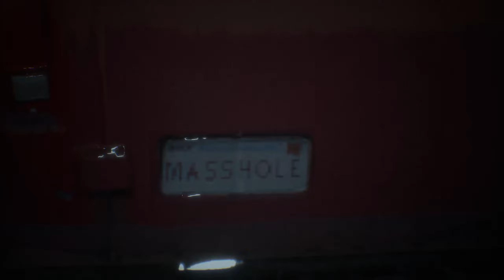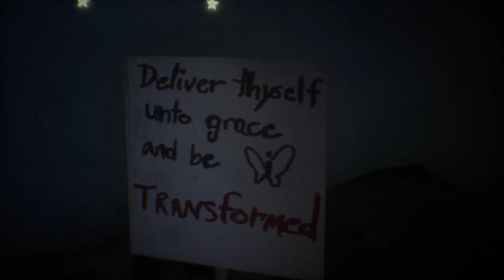MISIÓN: Hijos del Edén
Les traigo un pequeño montaje de un juego que juego espontáneamente, Ready or Not. Lo disfruto como un niño pequeño cada vez que me meto en la piel de un SWAT en este simulador de escenarios CQB :)

Espero que disfrutasen del video tanto como yo editando. Un saludito :)